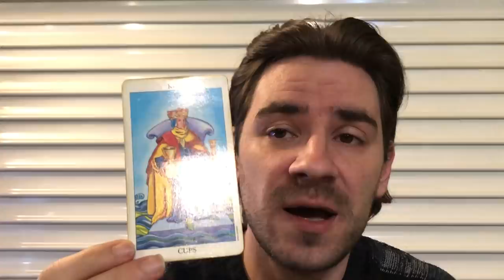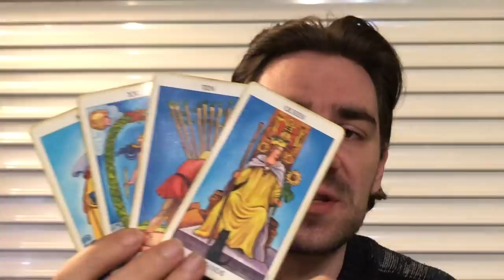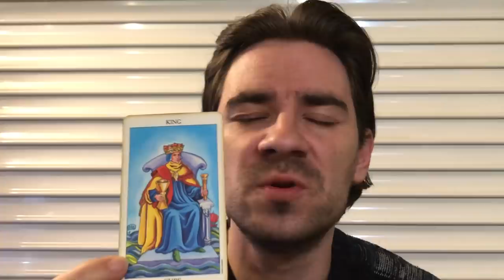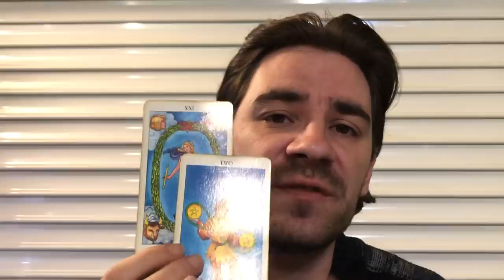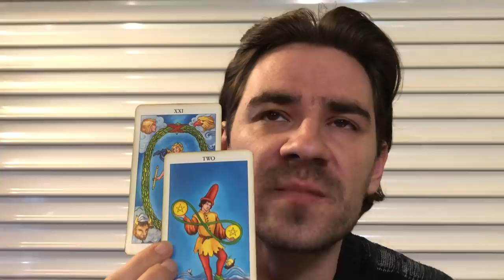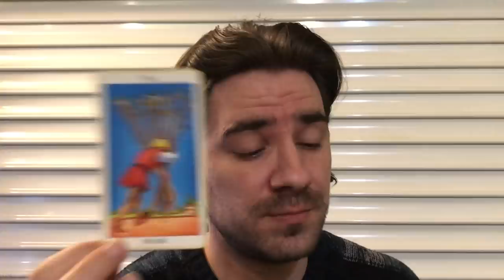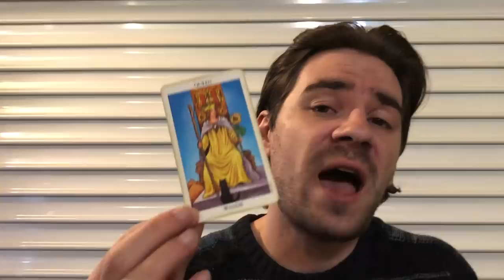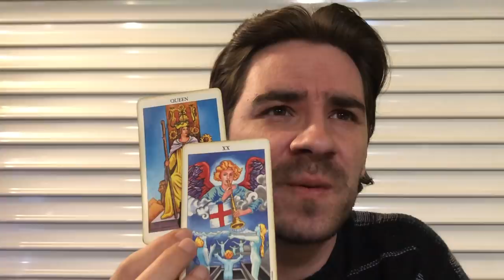ARIES - UNFINISHED BUSINESS WITH A CHALLENGING MAN! ARIES WEEKLY Tarot Reading May 6 - 12 2019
ARIES - UNFINISHED BUSINESS WITH A CHALLENGING MAN! ARIES WEEKLY Tarot Reading May 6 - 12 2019 MASSIVELY REDUCED PRICES on Personal Readings